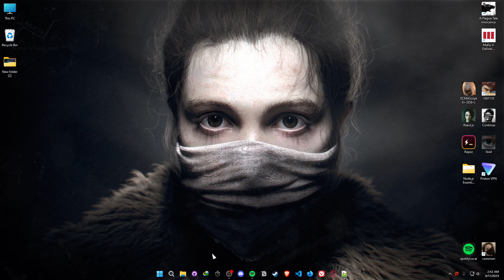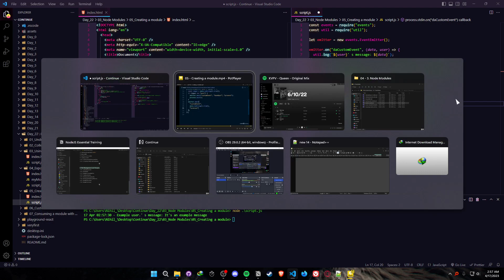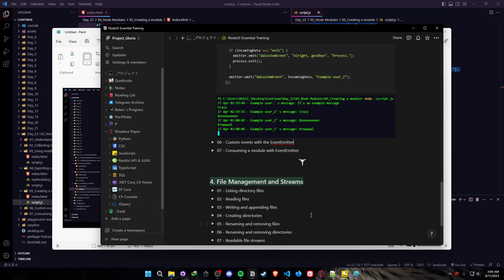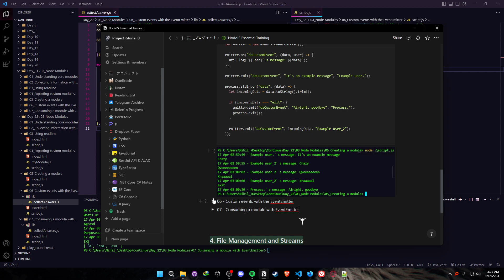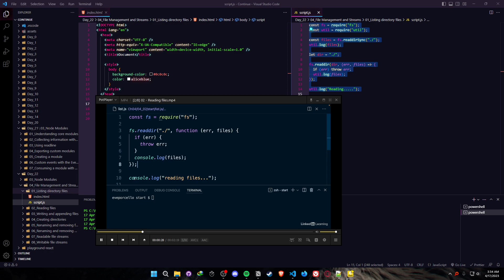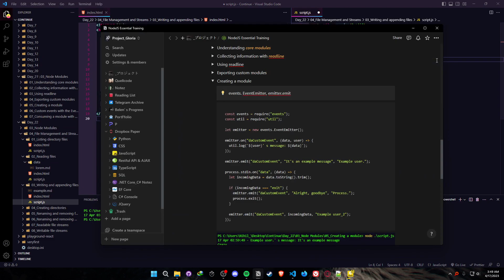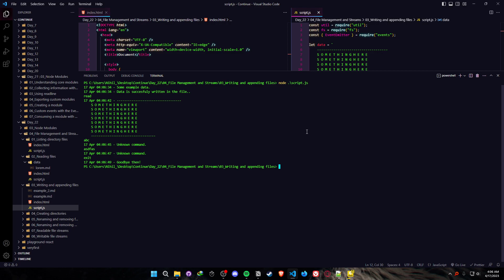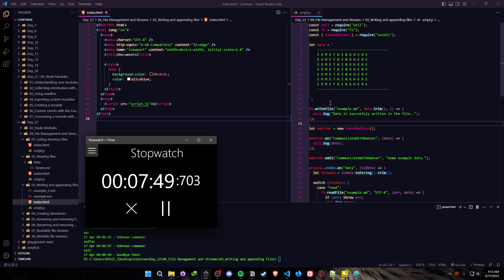"Continue", Day 22/ 30 — Learning NodeJS